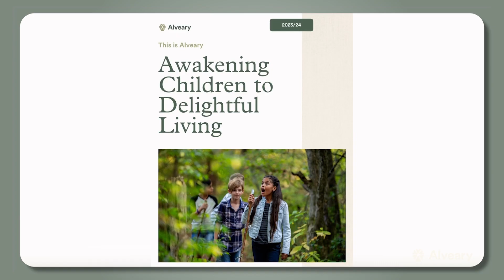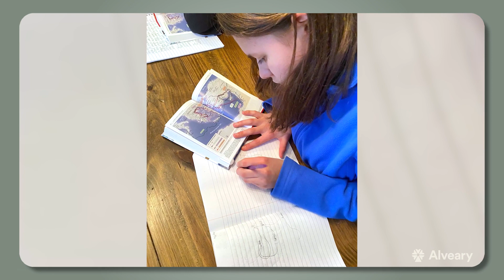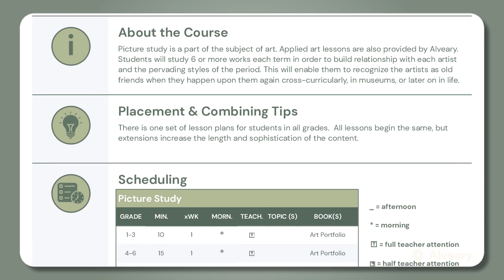What Is Alveary? An in-depth look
Explore Alveary through the four important Rs: Relationship, Relevance, Research, and Resources. Learn how Alveary can help you succeed in bringing a living education to your students, whether at home, in co-ops, or in Charlotte Mason schools.